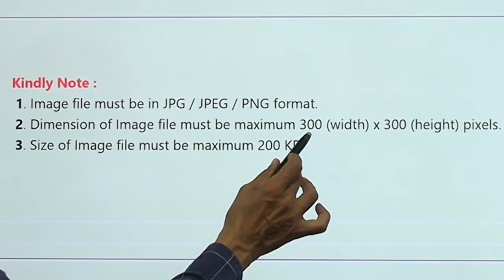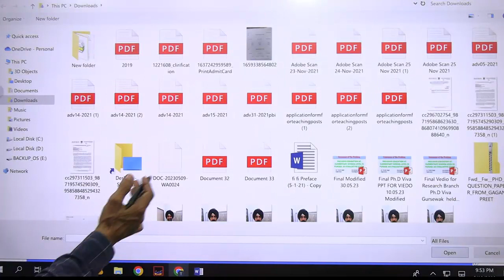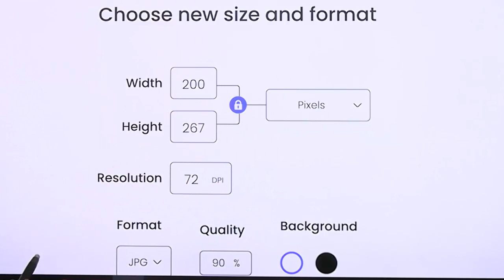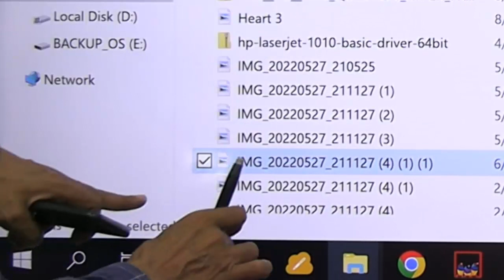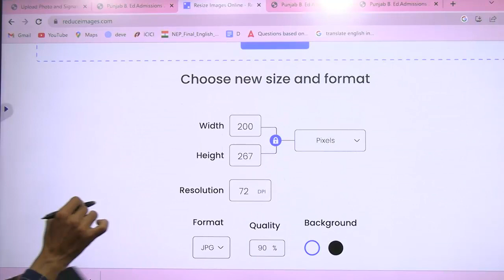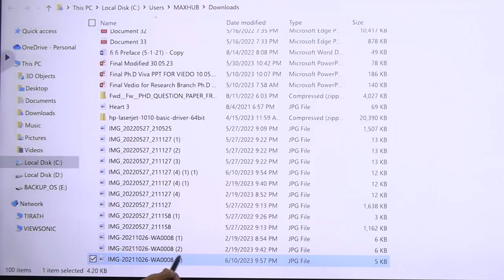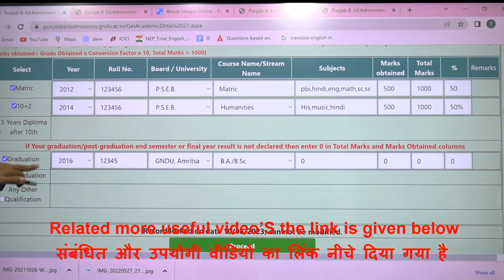STEP – 3 l Upload Photo & Signature l l Punjab B.Ed. Admission 2023-24 l How online form filling?